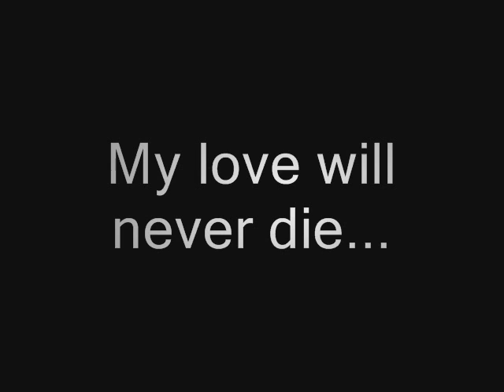STAN ♥ Lehko (Music by Stanislav Sazonov / lyrics by Joseph Smith)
Stan - Lehko (Music by Stanislav Sazonov, lyrics by Joseph Smith, production by Alexander Ivanov)